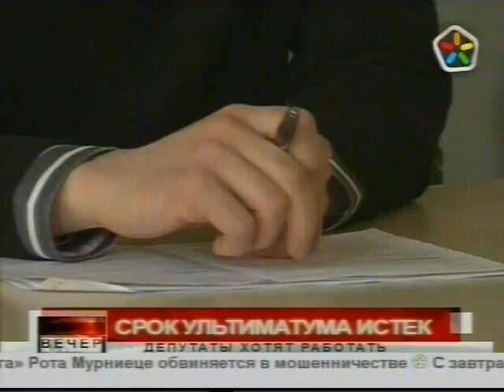Латвия новости 31 3 2009